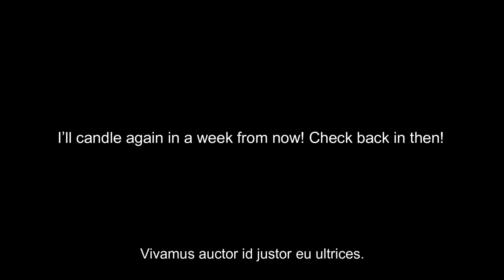Ostrich hatching egg on day 17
Day 17 of ostrich egg incubation